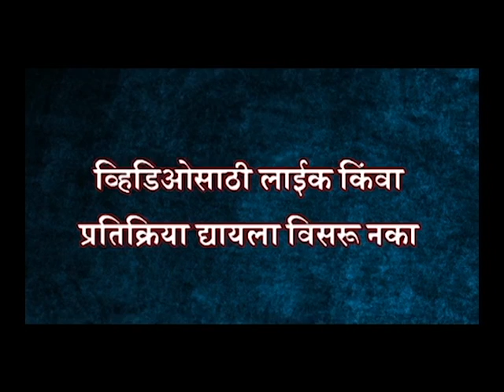HOW HELICOPTER OF DEVENDRA FADANVIS CRASHED?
WHILE ON HIS WAY TO MUMBAI HELICOPTER OF DEVENDRA FADANVIS CRASHED SOON AFTER TAKE OFF. HE ESCAPED WITH MINOR INJURY FROM THIS ACCIDENT. THIS VIDEO IS VERY SCARY.

मुख्यमंत्री देवेंद्र फडणवीस यांचं हेलिकॉप्टर लातूरमध्ये टेकऑफ केल्यानंतर काही मिनिटांमध्येच कोसळलं. या अपघातातून देवेंद्र फडणवीस हे बालबाल बचावले आहेत. हे हेलिकॉप्टर कसं कोसळलं ते पाहा